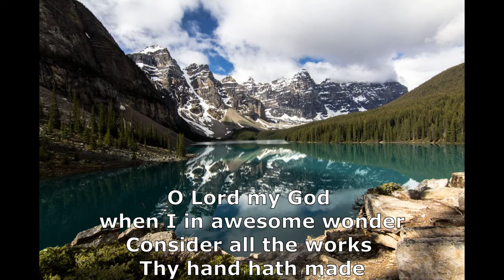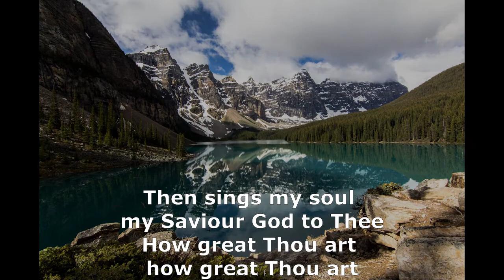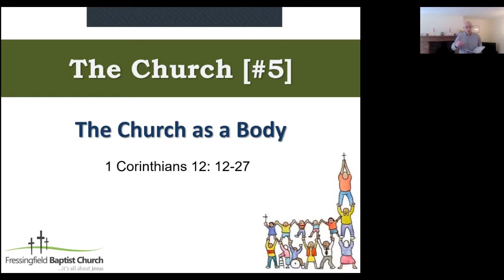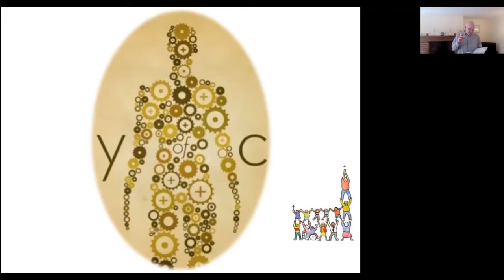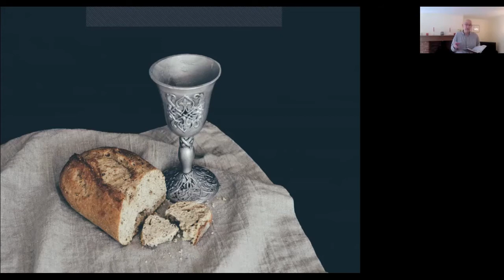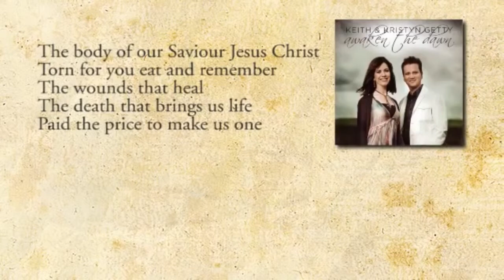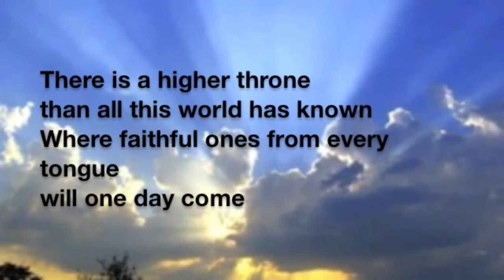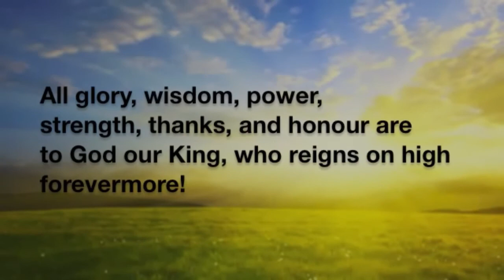Fressingfield Baptist Church Service, 7th February 2021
Welcome to the 7th of February 2021 service from Fressingfield Baptist Church.

Pastor Stuart Balmer was our preacher this Sunday. This video includes the reading from 1 Corinthians 12:12-27 and Pastor Stuart’s message ‘The Church – Part 5: The Church as a Body’ – the fifth of a series on what the Bible has to say about the Church.

Pastor Stuart showed us from the picture of the Church as a body that our unity is vital to us fulfilling our mission in the world. In the context of our communion service, this was even more significant!
We’ve also included in the video four songs which we sang / listened to: ’O Lord my God’, ‘Thank You Song’, ‘Behold the Lamb’ and ‘There is a higher throne’.